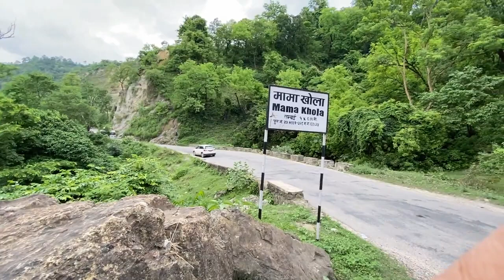HARD TO SURVIVE😢|| VILLAGE LIFE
truckdriving WELCOME TO SARU VLOG
Finally Papa ke sath apni MINI COOPER ki Grand Delivery leli 😍 sab Emotional ho gaye 😭
Jungle se Favorite Vegetable collect kiya | 100 % Pure Organic Vegetable
Finally Apni New Superbike Ninja H2 Aur Yamaha R1 Lene Ke Liye Bhopal Pahuch Gaye 😍
Day 2 in NYC|| kya dami thau xa yar || MRB Vlog
Finally New Iphone 15 Pro Aayo 🤩 || Purai Gata Layo 😭